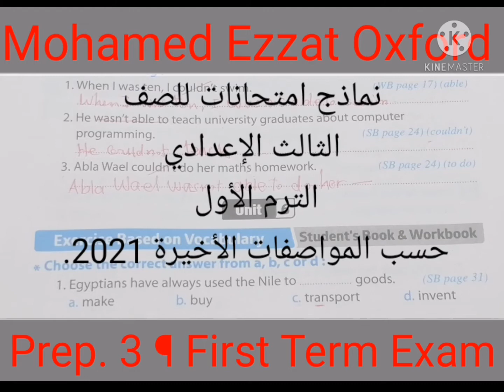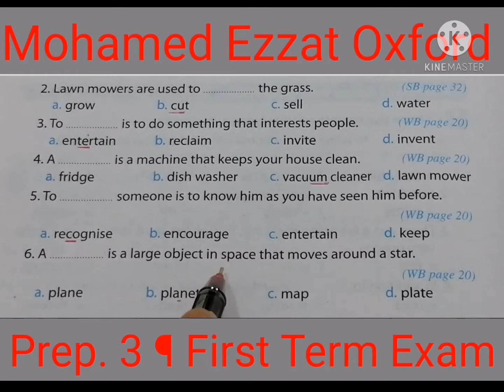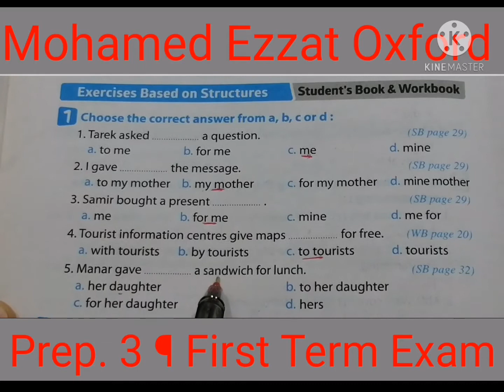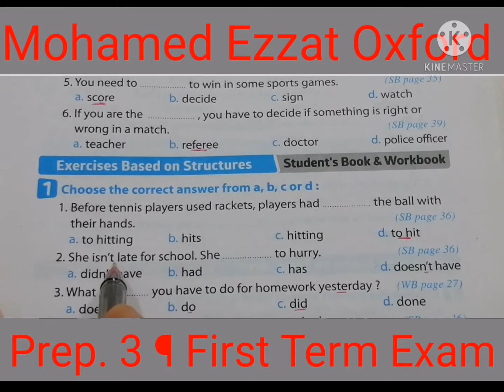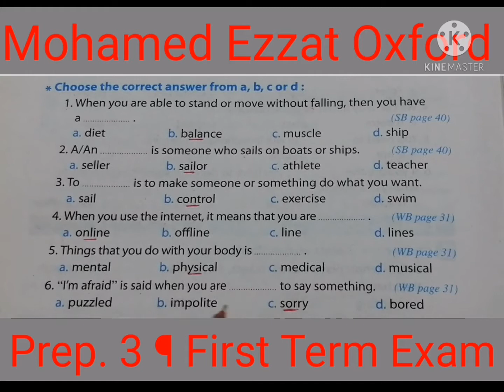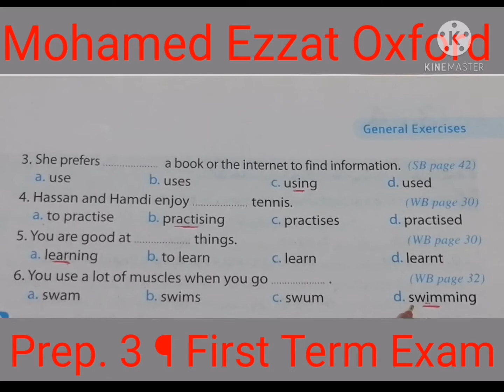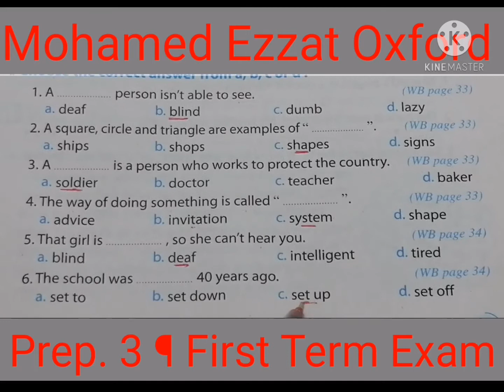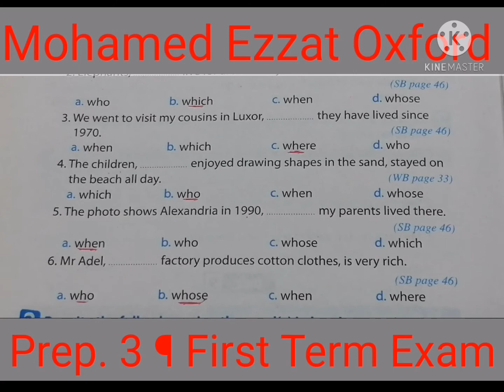نماذج امتحانات اللغة الإنجليزية¶الصف الثالث الإعدادي¶الوحدات¶الترم الأول¶المواصفات الأخيرة2021.